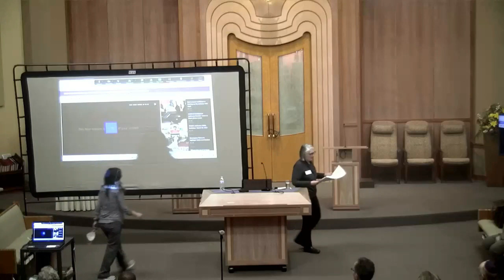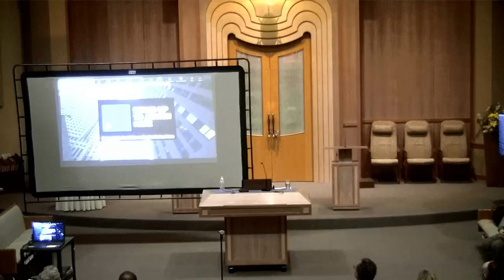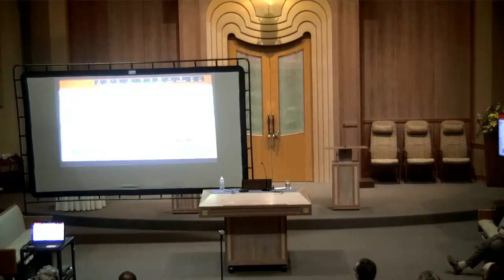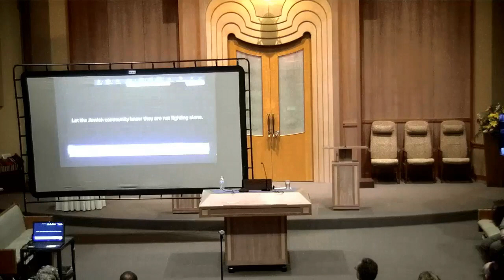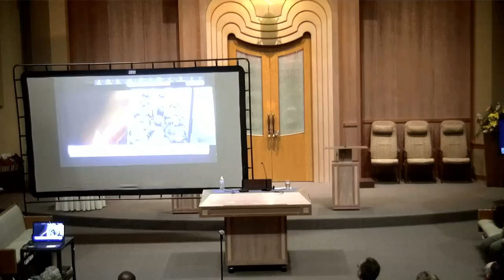An Interfaith Gathering to explore together... What Can We Do About Antisemitism?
in conjunction with the Temple Emunah Antisemitism Task Force and the  Lexington Interfaith Clergy Association (LICA)